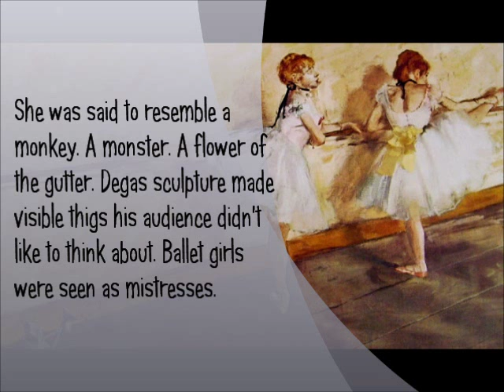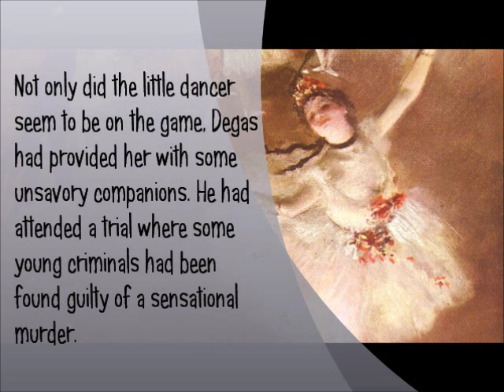Benedict Cumberbatch - Sample Narration